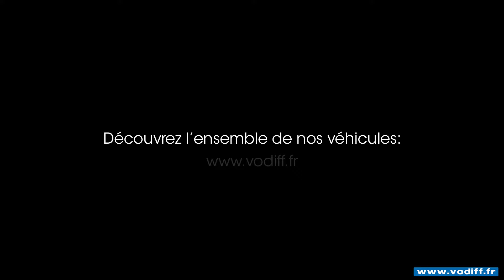AUDI A6 AVANT 50 TDI QUATTRO 286 CV S-LINE TIPTRONIC 2019 - VODIFF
AUDI A6 AVANT 50 TDI QUATTRO 286 CV S-LINE TIPTRONIC 2019

Informations

    Énergie Hybride
    Mise en circulation 07/2018
    Couleur Noir mythe métallisé
    Intérieur Cuir valcona noir
    Puissance fiscale : 18 CV
    Garantie: 12 mois
    Kilométrage: 37 368 Km
    Millésime: 2019
    CO2: 155 g/km
    Référence Vodiff: 16994

Equipements

    Navigation MMI Plus avec MMI touch Bluetooth
    Toit ouvrant panoramique Adaptive air suspension
    Direction intégrale dynamique Sièges électriques avec pack mémoires conducteur
    Sièges AV/AR chauffants Volant multifonctions sport aplati avec palettes
    Pack extérieur noir Rampes de pavillon noires
    Caméras panoramiques Surround View JA 21'p. Audi Sport
    Clé confort Pare brise à vitrage climatique et dégivrant
    Inserts aluminium Ciel de pavillon en tissu noir
    Alarmes Projecteurs Matrix LED HD
    Régulateur de vitesse actif ACC Climatisation automatique confort 4 zones
    Audi virtual cockpit Bang & Olufsen Sound System
    Phone box Fermeture des portes Soft Close
    Smartphone interface Pack assistance ville
    Pack assistance route Vitres AR teintées
    éclairage d'ambiance Repérage des panneaux par caméra
    Révisée Neuf 104 500 euros
    Mod 2019